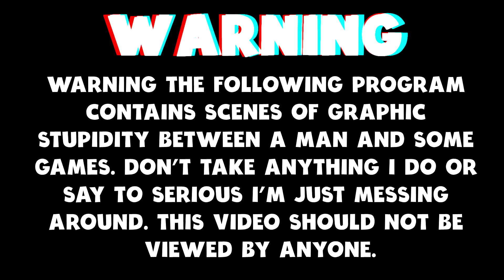Mist Survival (Gameplay) - Dummy Improves My Aim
Today I am back in Mist Survival and I am training.